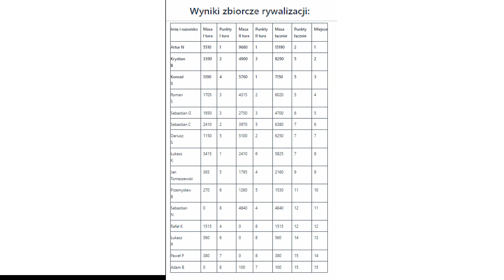ZAWODY FEEDEROWE 2024r / Leszcze z krótkiej linii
Zapraszam was na drugą Mistrzostw Koła Feeder w Koło PZW "Rogów"

zanętę który używaliśmy w dzisiejszym filmie jest od partnera odcinka firmy Robinson do której serdecznie zapraszam

melasę którą używaliśmy w dzisiejszym filmie jest od partnera odcinka firmy PotraFish do której serdecznie zapraszam

chlebek flou który używaliśmy w dzisiejszym filmie jest od partnera odcinka firmy Aqua Star do której serdecznie zapraszam

Jeśli film się podoba to pamiętaj o odhaczeniu listy
✔️ komentarzu
✔️ udostępnienie

masz jakieś pytanie , propozycje a może chcesz rozpocząć współprace lub masz chęć wysłać jakąś paczkę
jeśli tak to pisz na gmail -
lub na fb Kamil Tomaszewski -

dziękujemy że przeczytałeś opis i zapraszamy do oglądania innych filmów na kanale
życzymy miłego poranku / dnia / wieczora / nocy
pozdro i życzymy połamania nad wodą SIEMA !!!